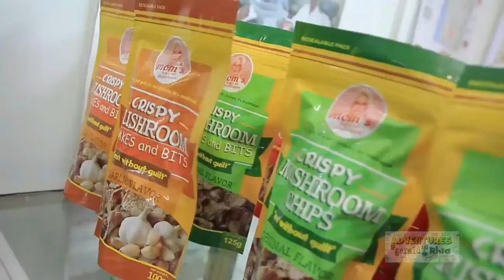The province of Bulacan